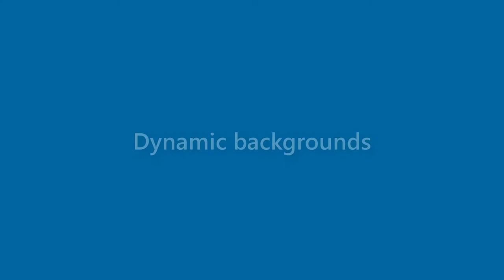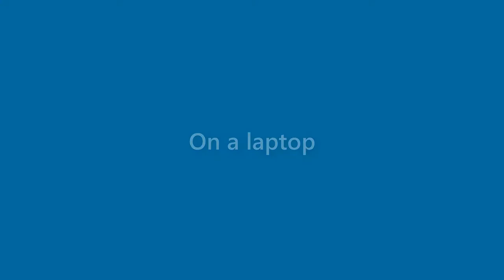Gabriel Kim - appearance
Name Look - Gabriel Kim - appearance. In this video we present "Gabriel Kim" name look and feel in various scenarios.
This video will cover:
How does "Gabriel Kim" look as a personal letterhead?
How does "Gabriel Kim" look on a business card?
How does "Gabriel Kim" look on a computer/laptop screen?
How does "Gabriel Kim" look with different background colors?
How does "Gabriel Kim" look with various fonts?